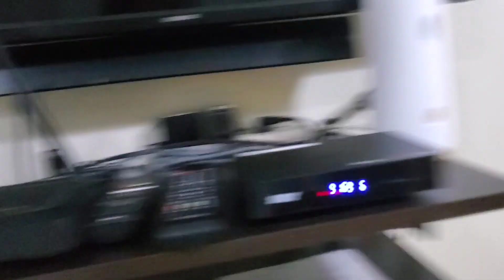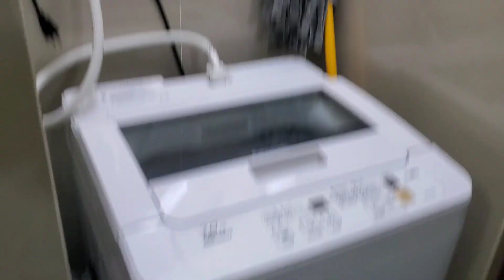Cebu Pacific Flight Ho Chi Minh In City Vietnam We Missed Up Reason Valid For Free Rebooking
Cebu Pacific Airline Valid Miss up Flight in Vietnam